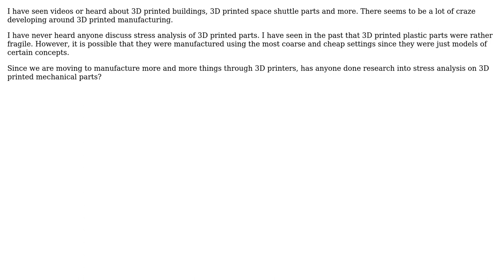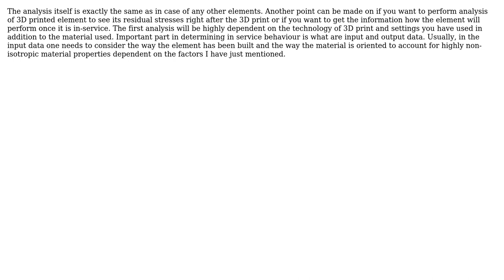Engineering: What does stress analysis of 3D printed parts reveal vs their normal counterparts?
With thanks & praise to God, and with thanks to the many people who have made this project possible! | Content (except music & images) licensed under CC BY-SA | Music | Images & others | With thanks to user quantum231 user mismichael user kamran and the Stack Exchange Network Trademarks are property of their respective owners. You are responsible for your own actions.